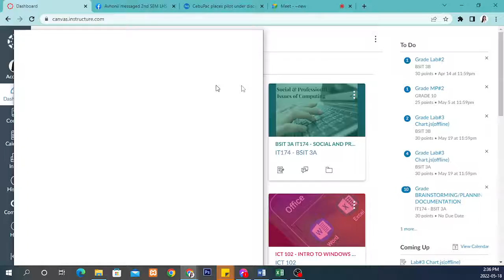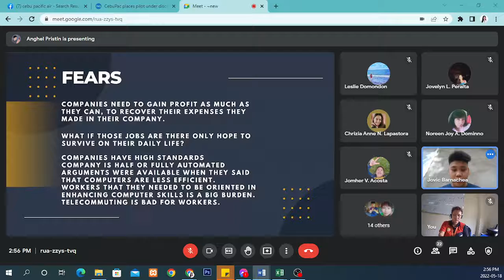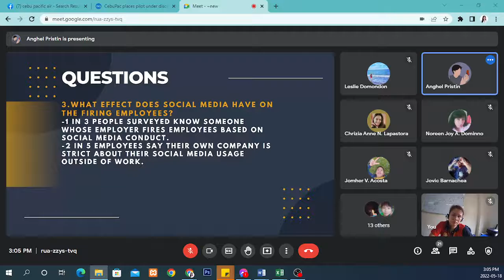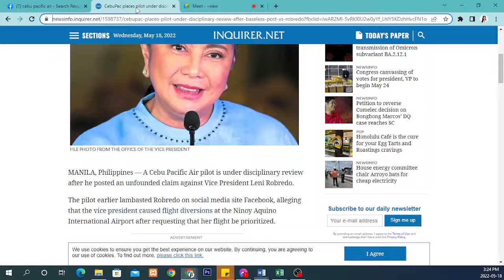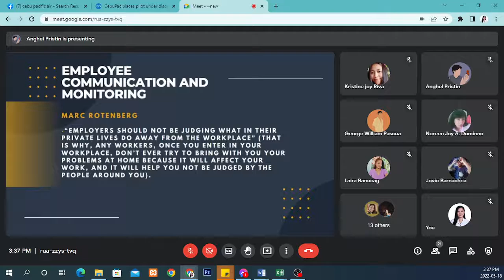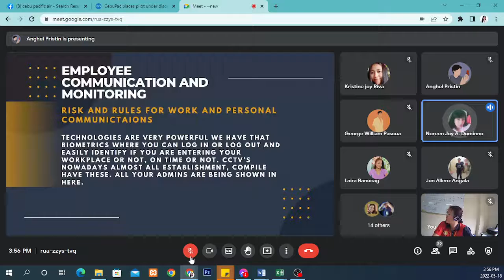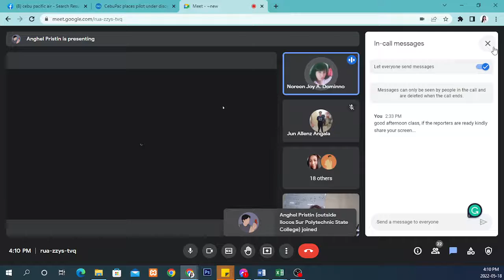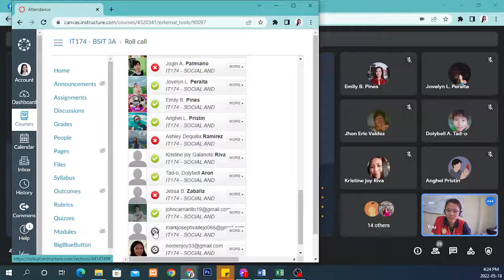2022 05 18 Group 1 IT174 MODULE 6: WORK